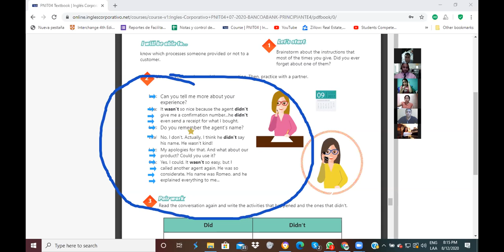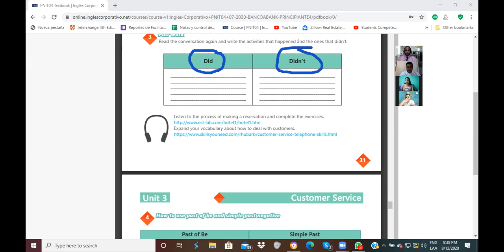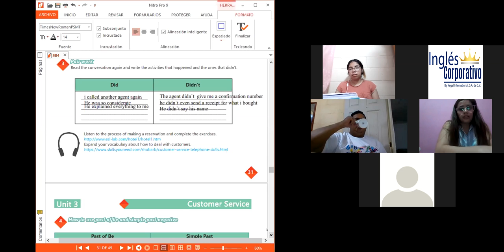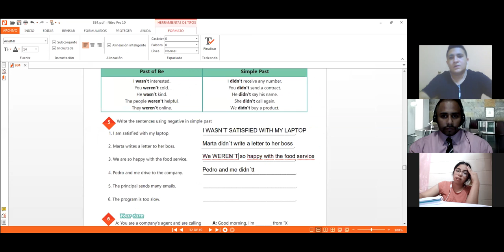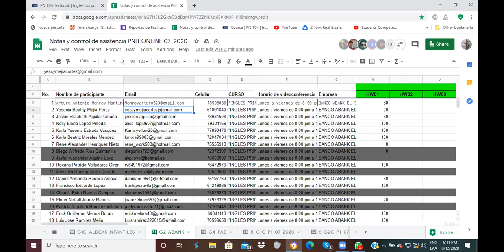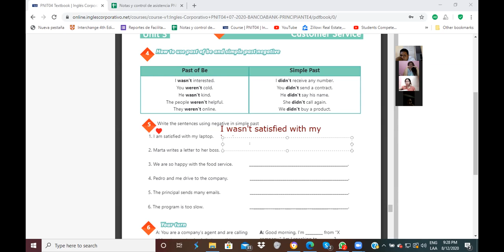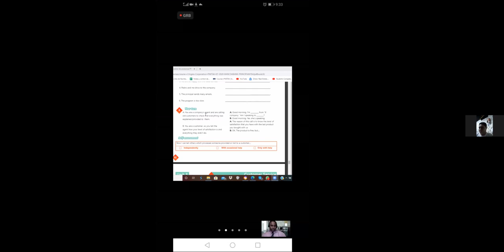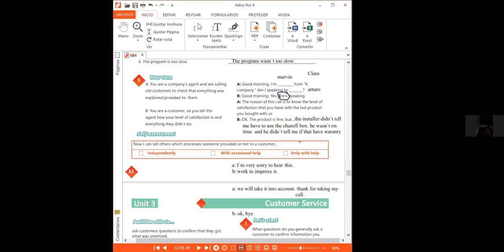Ingles Corporativo-Videoconferencia #13 Simple past Yes / No questions.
Students will be able to make simple past questions.